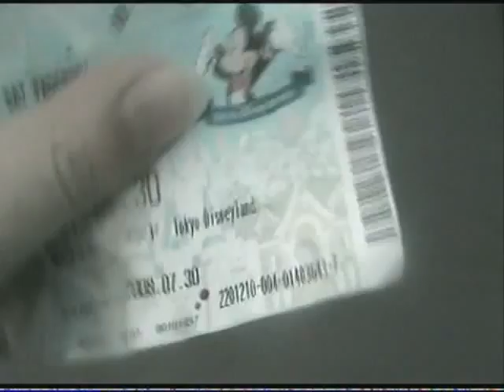Japan 2007 - Talking About Castles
Discussion of the Disneyland Castles